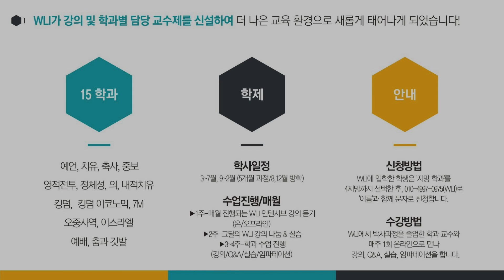WLI가 새롭게 되었습니다. (WLI 학과제 소개)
WLI가

「인텐시브 강의」 + 「학과별 담당 교수제」를
 신설하여 더 나은 교육 환경으로 새롭게
 태어나게 되었습니다!

개설된 15개의 학과는 다음과 같습니다.

* 학과 및 담당교수 안내

 예언 학과 : 한창현목사
 치유 학과 : 이혁훈목사
 축사 학과 : 한상민목사
 중보 학과 : 김봉화목사
 영적전투 학과 : 최지현목사
 정체성 학과 : 이요셉, 김채송화선교사
 ‘의’의 학과 : 장마리아목사
 내적치유 학과 : 김치종목사
 킹덤 학과 : 정완수목사
 킹덤 이코노믹 학과 : 신명숙목사
 7M 학과 : 이갈렙목사
 오중사역 학과 : 정희택목사
 예배 학과 : 박영수목사
 춤과 깃발 학과 : 송은실목사

* 학제

(학사일정)
3~7월, 9~2월 (5개월 과정/8,12월 방학)

(수업진행/매월)
▶1주 - 매월 진행되는 WLI 인텐시브 강의 듣기
 (온/오프라인)
▶2주 - 그달의 WLI 강의 나눔 & 실습
▶3~4주 - 학과 수업 진행 (강의/Q&A/실습/임파테이션)

(학과신청)
▶WLI에 입학한 학생으로 「매달 인텐시브 과정을 신청
 하여 학점을 취득하고 있는 학생은」 '지망 학과'를 4지망
 까지 선택, 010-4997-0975(WLI)로 '이름'과 함께 문자로
 신청합니다.

(수강방법)
▶WLI에서 박사과정을 졸업한 학과 교수와 매주 1회
 온라인으로 만나 강의, Q&A, 실습, 임파테이션을 합니다.

(수업료)
▶WL에서 매달 학점을 취득하시는 모든 학생들에게
 무료로 제공되는 강의입니다.

(등록방법)
▶WLI에 학생으로 입학 후, 매달 인텐시브코스 등록.
 (온/오프라인) 학점 취득비 - 30만 원
 ※부부가 동시에 그달에 학점을 취득할 경우 45만 원